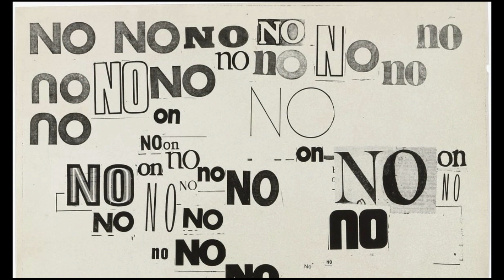Mr E Gallery ART SHOW 091423 1